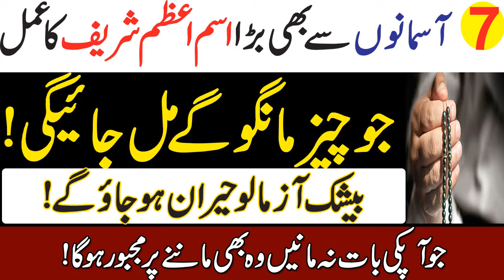Asa Wazifa Zindgi M Ak Baar Zaroor Kerry || Daolat Ka Tofan Aay Ga |Hajat Pori Hou Ge